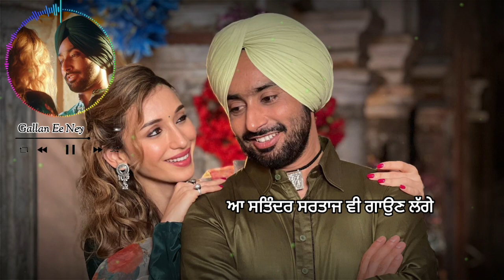Galla'n Ee Ney - Lyrical Video | Satinder Sartaaj, Jatinder Shah | Heli Daruwala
Kamaal Ho Geya 》 Satinder Sartaaj

The original copyright(s) is (are) surely owned by the companies/ original artist(s)/record-label(s).